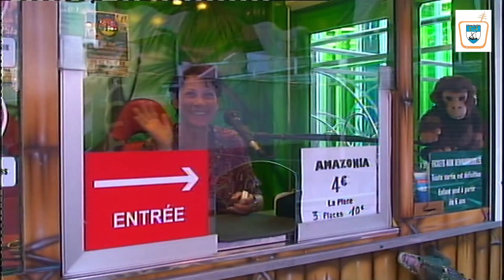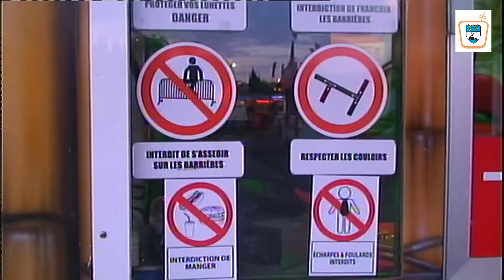happy-tv luna park teste v1